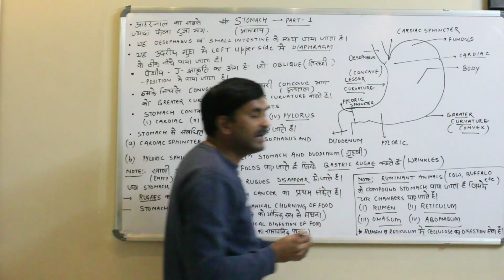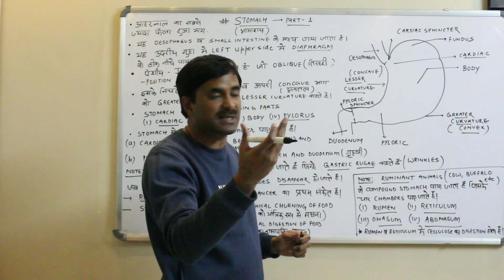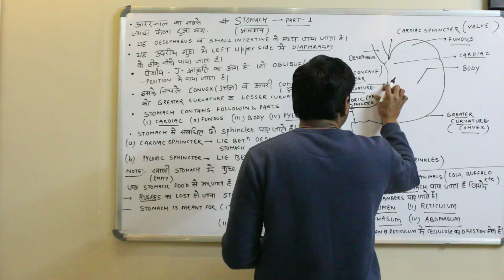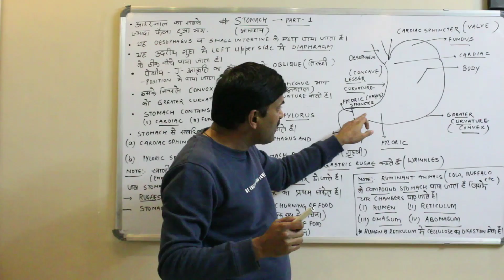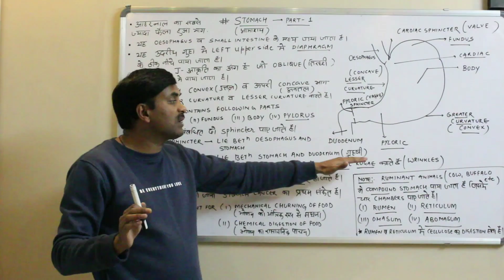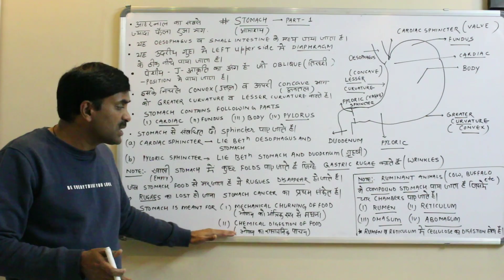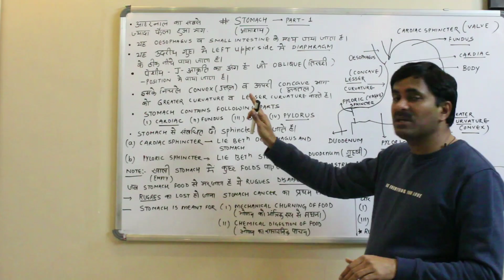Stomach | Part-1 (Digestive System) Human Physiology | Hindi Medium